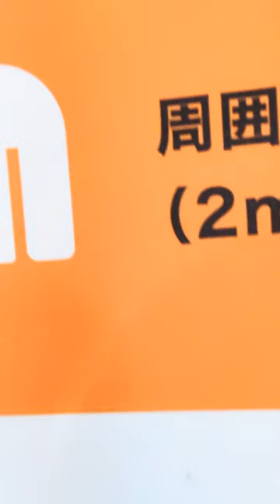調理師わらだ光絵の街角ピアノにチャレンジ♥博多の実家から帰宅途中、高速バスに乗る前に、ソラリアプラザの街角ピアノに立ち寄りました♥フクストピアノ